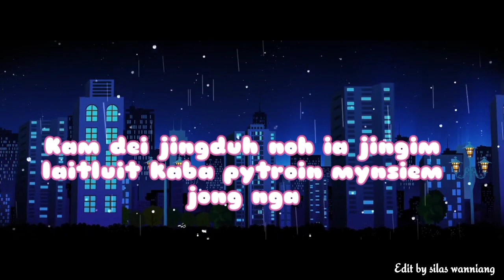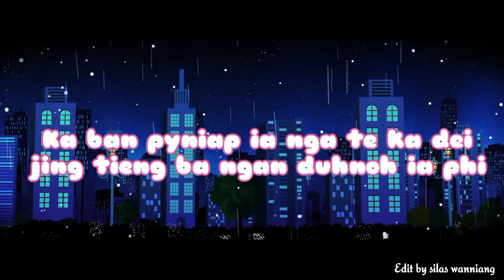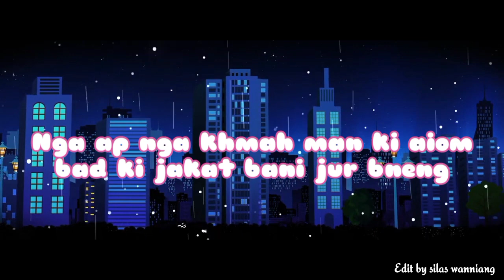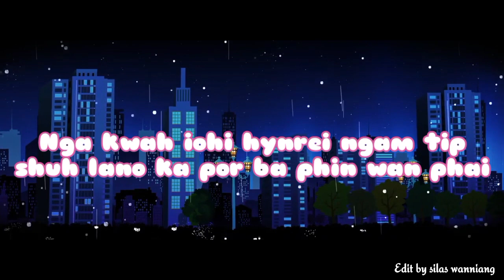New khasi song emotional song🥺🥺 nga la ieid ia phi baieid wat ieh marwei new khasi song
New khasi song emotional song🥺🥺 nga la ieid ia phi baieid wat ieh marwei new khasi song#khasi

khasi song title
shaei ngan phi
shaei ngan phi part1
shaei ngin phi
shaei ngan phi status
shaei ngin phi ram suchiang song
shaei ngan phai song status
shaei ngan phi xml
shaei ngan phi ram suchiang xml
shaei ngin phai ram
khasi song xml
khasi song dj
khasi love status
khasi song new
khasi song status black screen
khasi song wanjop sohkhlet
khasi song status lyrics
nga pyrkhat tang ia phi khasi song
jlawdohtir song
status khasi whatsapp
status khasi gospel
khasi song short
khasi song short status
khasi song short lyrics
khasi song short whatsapp status
khasi song
khasi song trailer
khasi song teaser
khasi song trailer new
khasi song jingrwai niam
khasi song I
khasi song kamai ia ka hok
khasi song 2023
khasi song nightcore
khasi song 2021
khasi status
khasi status whatsapp
khasi status song
khasi status whatsapp love song
khasi status black screen
khasi status love
khasi status lyrics
khasi status whatsapp sad
khasi status xml
khasi status comedy
ka jingrwai niam presbyterian
ka jingrwai khasi
ka jingrwai election 2023
ka jingrwai katholik
ka jingrwai niam katholik
ka jingrwai niam
ka jingrwai npp
ka jingrwai niam balang u blei
ka jingrwai u ram suchiang song
ka jingrwai hito
New khasi song
new khasi song
new khasi song 2023
new khasi song 2022
new khasi song video 2022
new khasi song ram suchiang
new khasi song 2023 ram suchiang
new khasi song banjop sohkhlet
new khasi song by wanjop sohkhlet
new khasi song 2022 ram suchiang
new khasi song xml